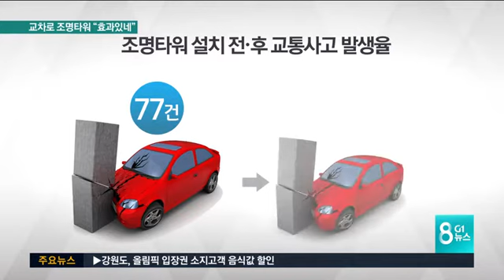교차로 조명타워 "효과있네"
낮 시간대보다 야간에 교통사고가 빈번하게 발생하고 있는데요,
교차로에 설치된 조명 타워가 사고 예방에 큰 역할을 하고 있습니다.